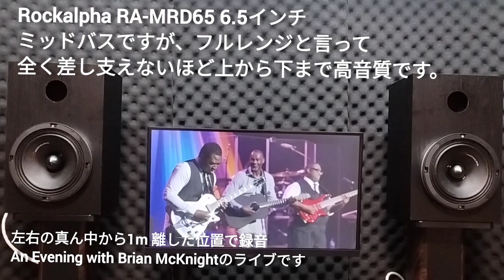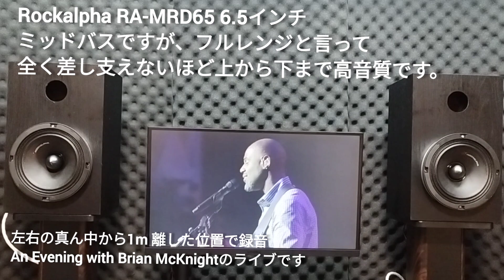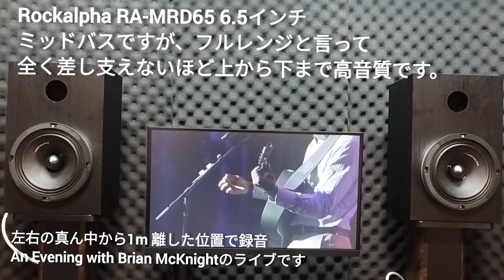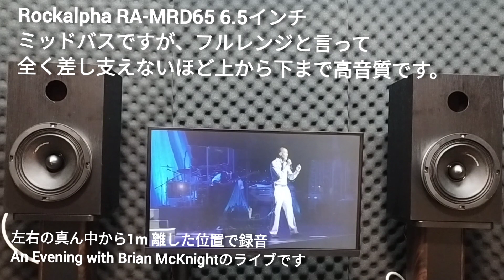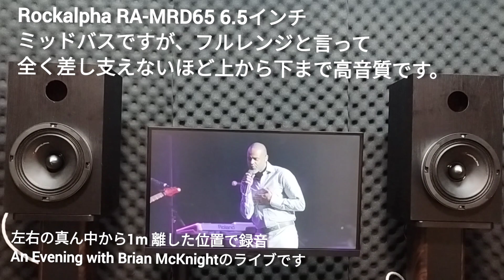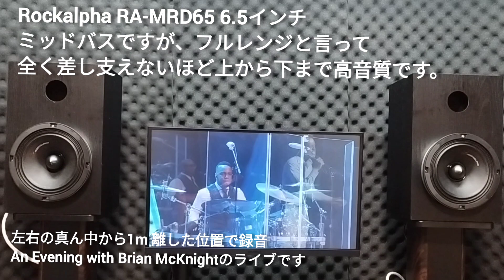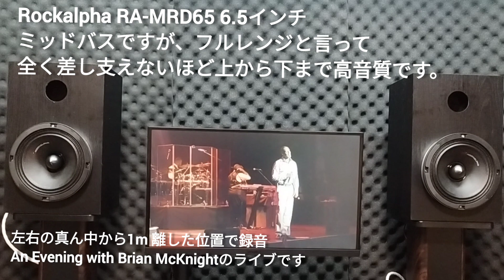【空気録音】カーオーディオの6.5インチミッドバススピーカー Rockalpha RA-MRD65 フルレンジスピーカーと言えるほど上から下までパワフルかつ高音質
全体的に高能率な造りになっており、非常に鳴りやすい製品です。
軽量なプレスドペーパーコーンを強力な磁気回路でパワフルに駆動します。
低域のレスポンスも、高域の伸びも非常に良くめちゃくちゃ使いやすいスピーカーと言えます。ハイエンドな製品です。

〜カーオーディオ用品の販売をしています。

〜5年以上、カーオーディオに関するブログで、DIYにお役に立てる？ことを書いています

他にも、このチャンネルにはオーディオチェック音源や調整支援音源があります。